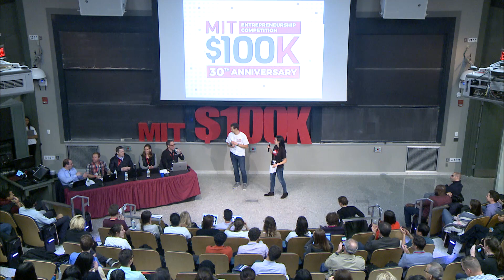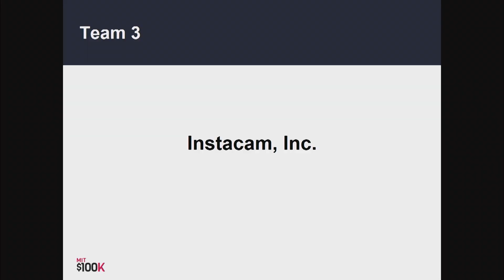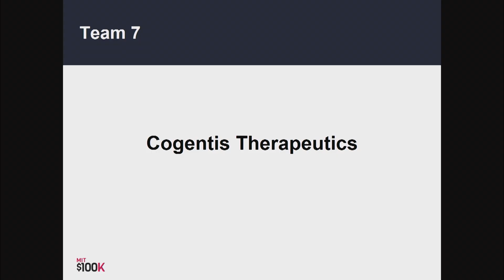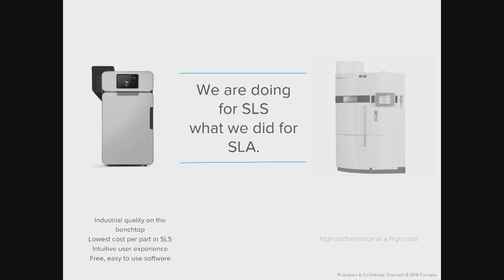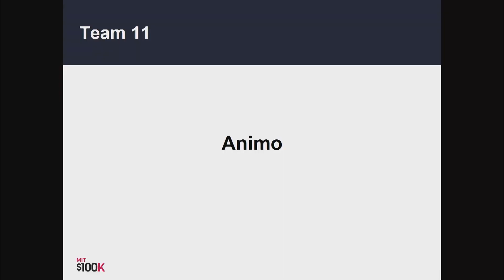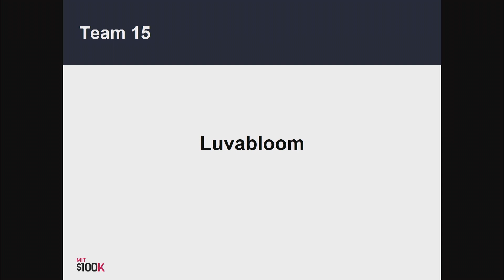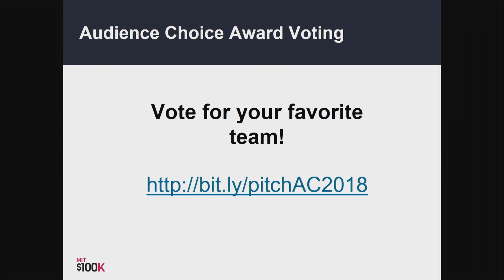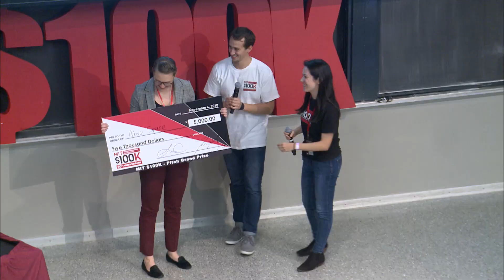MIT $100K - Pitch 2018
Pitch is the MIT $100K's first of three major events held annually throughout the year. Pitch finalists have 90 seconds to pitch their startup idea to a panel of judges and over 400 live audience members, all for the chance to win $5,000. No slides, just you and your idea. In addition to the $5,000 Grand Prize, finalists also compete for the $2,000 Audience Choice Award.

Congratulations to the Pitch 2018 winners and finalists!

Grand Prize: Novo Space
Audience Choice Award: Animo